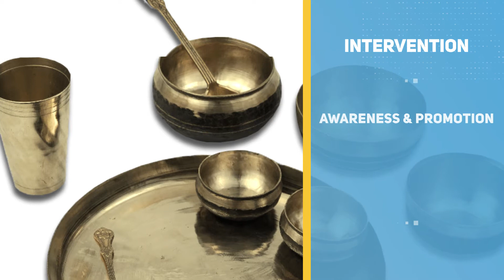Metal Art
Kansa the Indian name for Bell metal. It is a hard alloy usually a form bronze usually is used as kitchenware. . Kansa artisans have been handcrafting Kansa dinnerware utilities since ages. These artisans are on the decline as it is being replaced by other alternatives like steel, plastic, ceramic, etc. Bhavyata Foundation supports their livelihood by awareness, exhibition and membership avenues to promote wide scale consumption. We build a scale between rural and urban areas to promote their products.